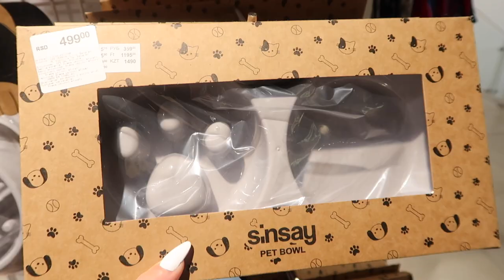VLOGMAS '22 vlog 8